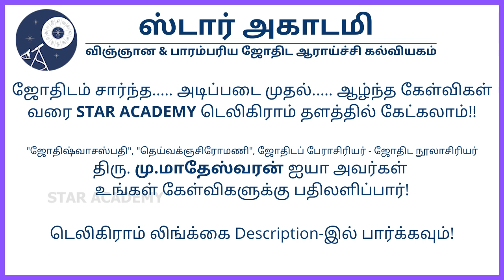நவாம்சத்தில் கிரக இணைவுகளை வைத்து பலன் சொல்லலாமா? | மு.மாதேஸ்வரன் | SANDHEGA NIVARTHI 81